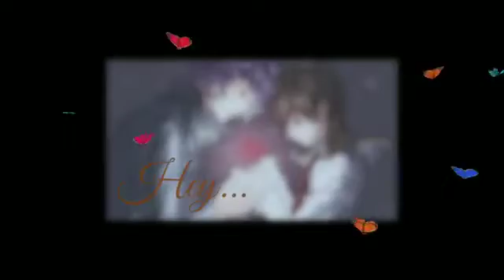Hindi status video